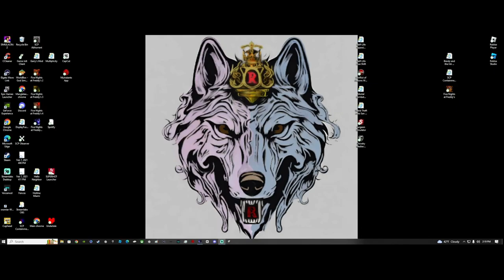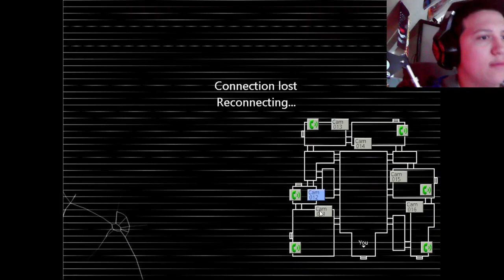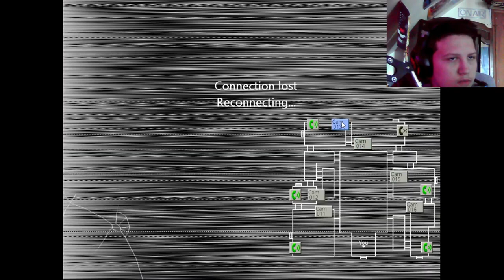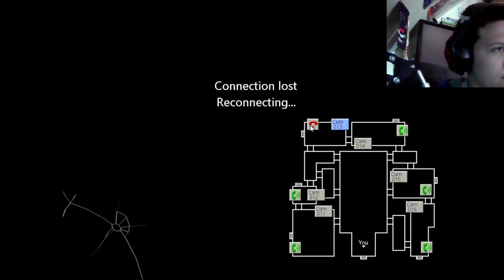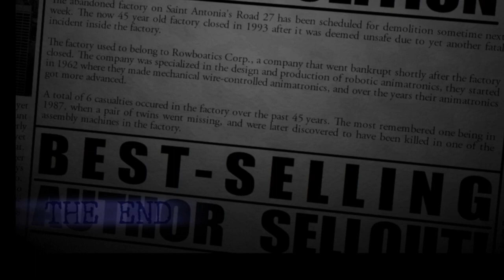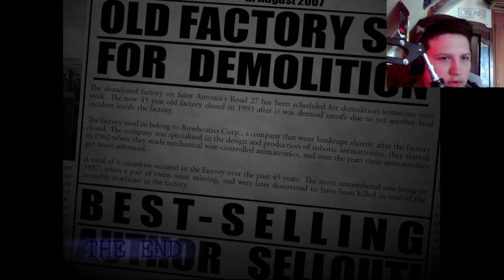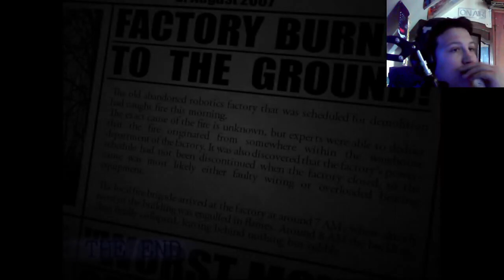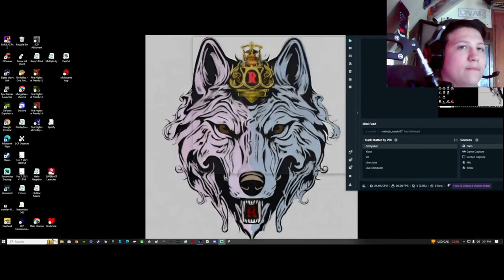Why is candy pressing me rn [FNAC2 Ending]